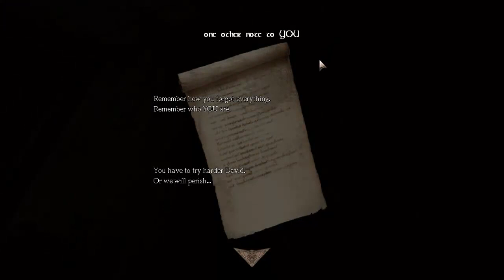Let's Play Amnesia Custom Stories - White Night [ BLIND / Part 03 ] - Sieh nicht zurück !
Einfach nicht zurück blicken egal was kommt. Klingt nach einem verdammt guten Plan !